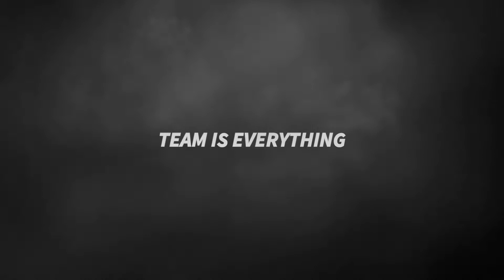PULSE么smiit - TEAM IS EVERYTHING I GOT.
Recorder :- ONEPLUS INBUILT RECORDER

Setup :- 4 FINGER CLAW

Gyroscope :- FULL ON

Editor :- POWERDIRECTOR PRO